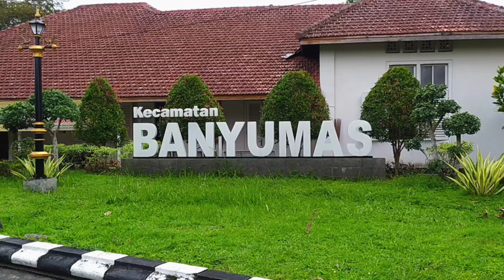Antik Koleksi Kereta Kuda di Museum Wayang Banyumas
Koleksi Kereta Kuda di Museum Wayang Banyumas